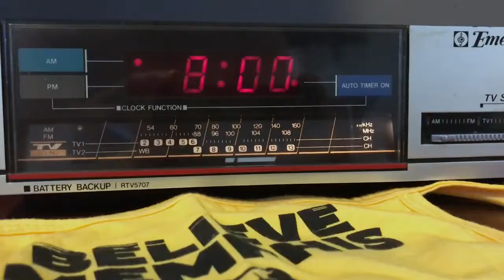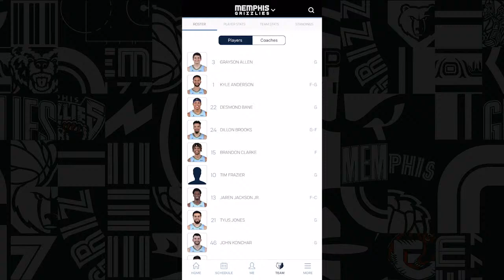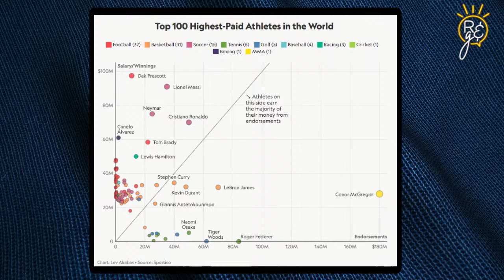Rise & Grind - 5/26/21 | De'Anthony Melton, DeAngelo Williams and Game 2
On today's show: Meghan and Jessica recap last night's playoff games before talking to De'Anthony Melton about Dillon Brooks' impact on the team, what its like being an underdog, playoff advice from Kyle Anderson and more. DeAngelo Williams joins the show to talk about appropriate attire for sporting events and more. Mike Wallace stops by to give his Mike Check Minute, preview game two and more.

(0:00) Previews
(3:57) NBA Playoffs Last Night
(17:17) De'Anthony Melton joins the show
(39:30) DeAngelo Williams joins the show
(1:14:20) MikeCheck Minute